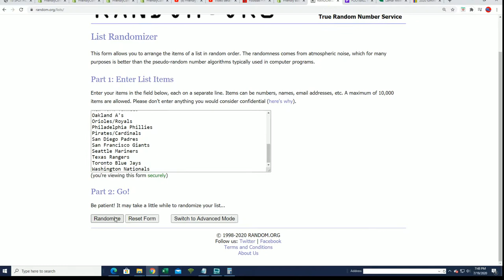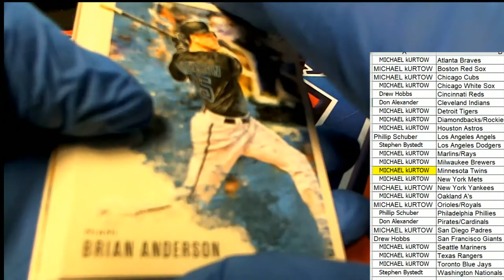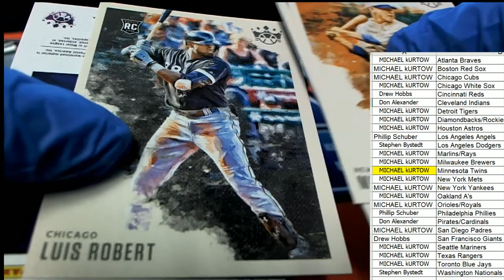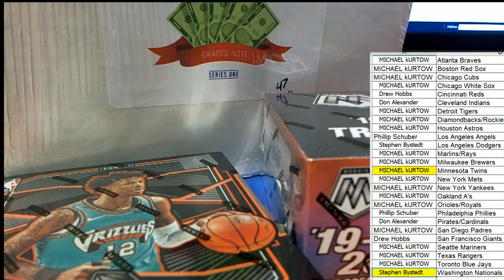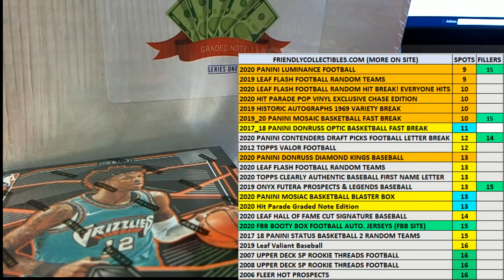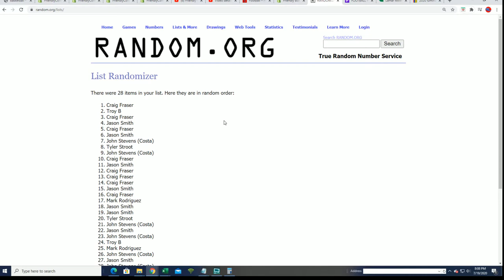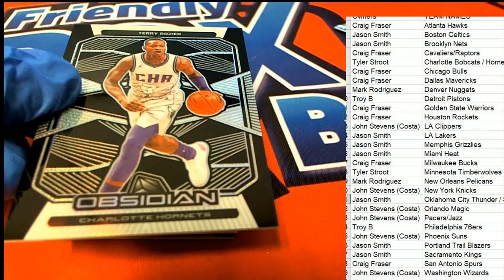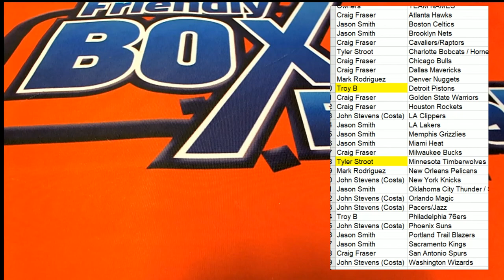2020 Diamond Kings Hobby ID 20DIAMONDK217 & 2019 20 OBSIDIAN BASKETBALL ID 20OBSIDBSK116